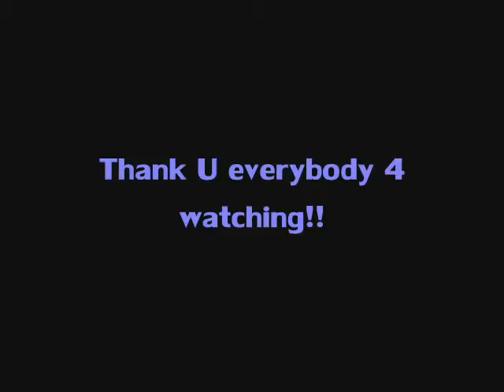Overgate:All that she wants (heavy):AAA #469 (x3 solo) No bar [Home score]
Me who play the song All that she wants (heavy) level done barless option (x3 solo)

My score:AAA (Number:469) Level:5 feet

Big up 4 Margomundo